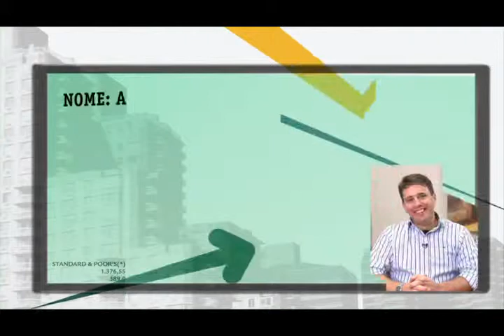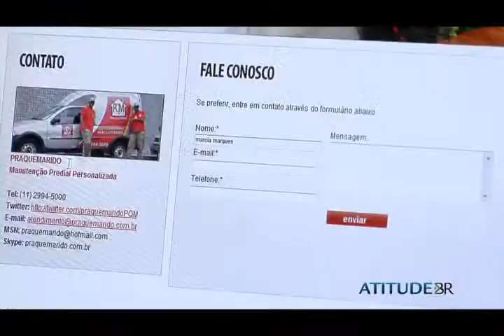11- Chegou a hora de contratar? 1/4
Para crescer, chega um determinado momento em que é necessário contratar mão de obra e fazer a equipe crescer.
Cases: Maos Acessórios e Pra Que Marido?